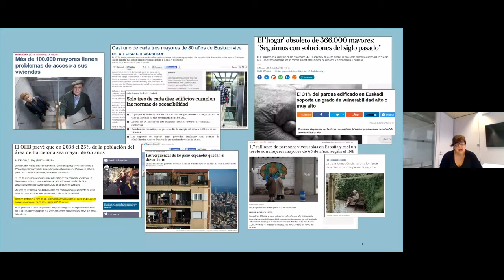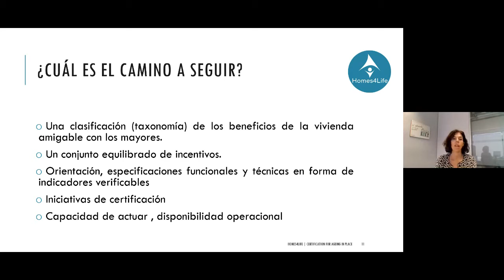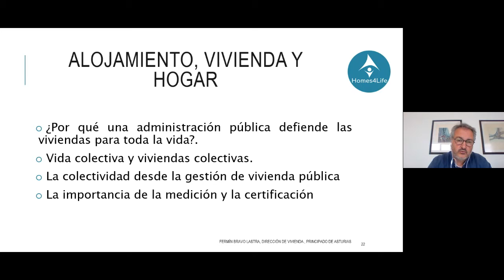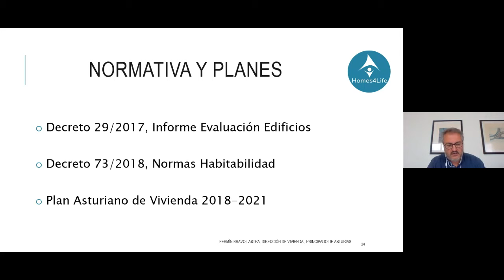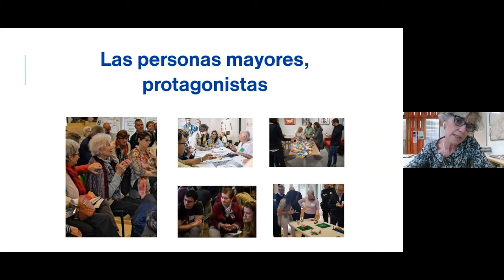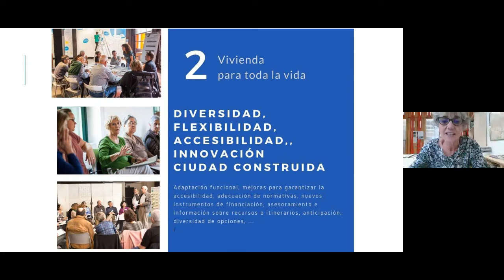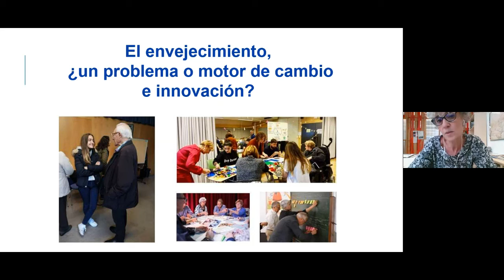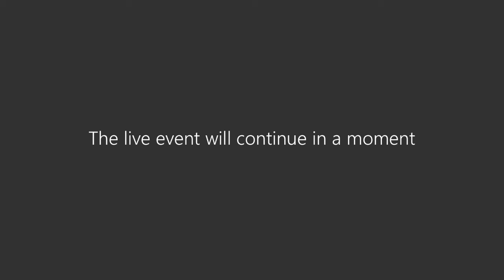Una vivienda para toda la vida: reto y oportunidad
La vivienda ha cobrado un nuevo sentido hoy en día. Nunca antes habíamos pasado tanto tiempo en nuestras casas. No éramos conscientes de lo que estas nos ofrecen, y de lo que no. Y ahí reside el problema, en lo que no nos ofrecen.
Ocho de cada diez personas mayores expresan su deseo de poder vivir en su propia vivienda sin tener que abandonarla: lo que nos lleva a replantearnos los modelos existentes en la actualidad.

IMPARTE
Silvia Urra – Investigador del Área Citybuild, TECNALIA
Fermín Bravo - Director General de Vivienda Consejería de Derechos Sociales y Bienestar del Gobierno de Asturias.  Miembro de Housing Europe.
Eva Salaberria – Responsable de Donostia Lagunkoia